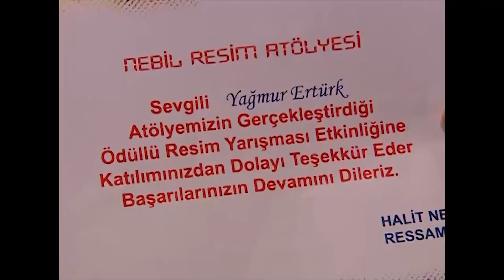Emre'nin Eğlenceli Sahneleri #32 🤣 | Bez Bebek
Emre'nin Eğlenceli Sahneleri 🤣